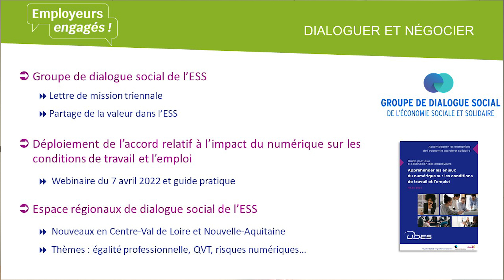Rapport d'activité 2022 de l'UDES - Partie Dialoguer et négocier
A l’occasion du conseil d’administration statutaire de l’UDES le vendredi 26 mai dernier, les membres ont approuvé son Rapport d’activité de l’année 2022.

Ce document revient sur les temps forts de l’année passée qui aura marqué la progression de l’Union dans son positionnement institutionnel mais aussi dans son offre de services au profit de ses adhérents.

Découvrez la deuxième partie du Rapport "Dialoguer et négocier" présentée par Laurent Martini, secrétaire général de l’UDES.

Le Rapport est disponible en ligne sur le site web de l'UDES